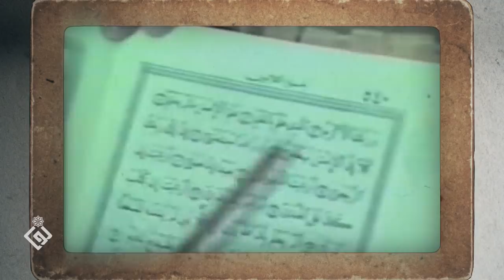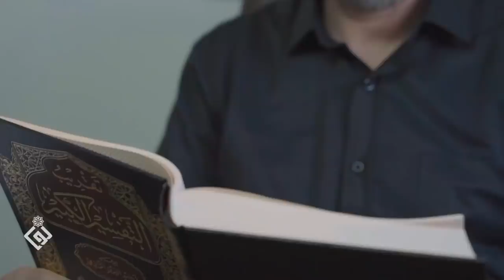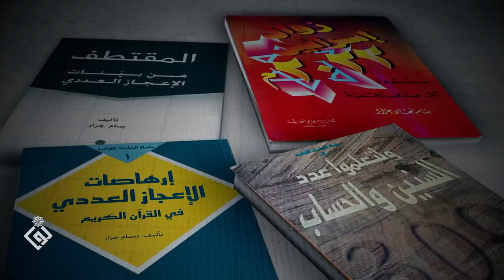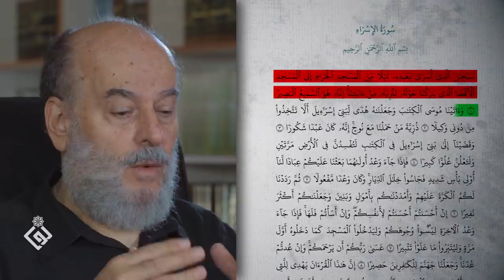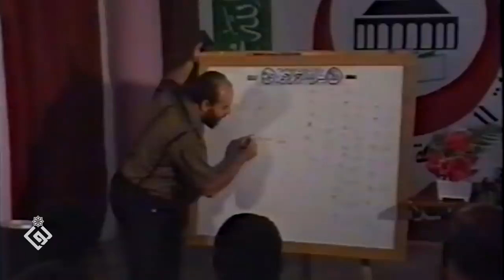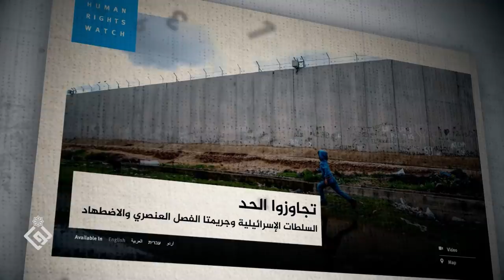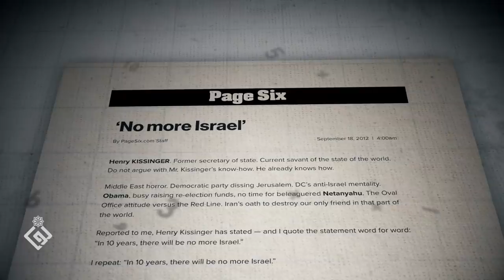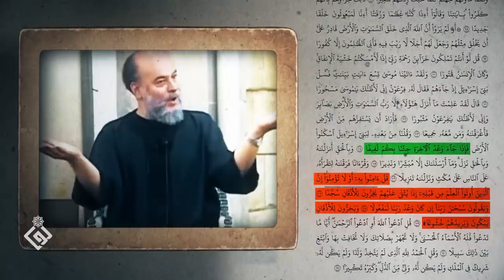2022 The Complete Story | القصّة الكاملة 2022- مترجم للغة الإنجليزية والفرنسية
ثلاثون عاماً منذ ظهر المفتاح الذي قاد لتلك النبوءة. دراسات وأبحاث وأرقام واستشراف للتغيرات التي واكبناها في الساحتين العربية والدولية على مدى ثلاثة عقود منذ العام 1992 وحتى يومنا الحاضر، نشملها في الوثائقي الأول من نوعه:
"2022 القصة الكاملة"